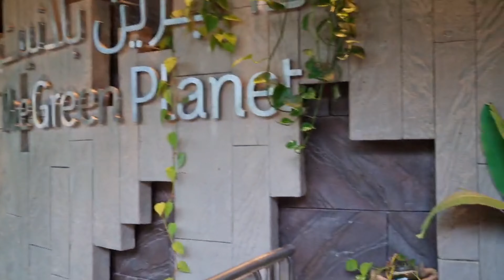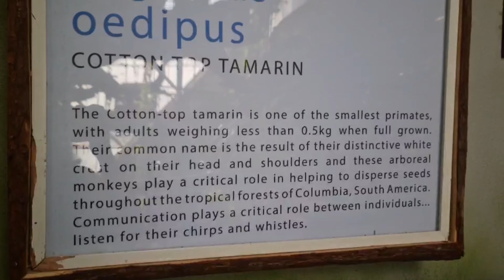GREEN PLANET dubai video hindi | indoor rain forest dubai | top tourist attraction in dubai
green planet dubai video
green planet dubai hindi video
dubai me ghumne ke liye acchi jagah konsi hai
best tourist attraction in dubai
green planet dubai 2021
must visit tourist attraction in dubai
green planet dubai details in hindi
green planet dubai tour
beautiful tourist attraction in dubai
where to visit in dubai
dubai me kaha ghume
best tourist place in dubai
what are the top activities in dubai
indian vlogger
dubai hindi vlogs
vlogs in hindi
Green planet